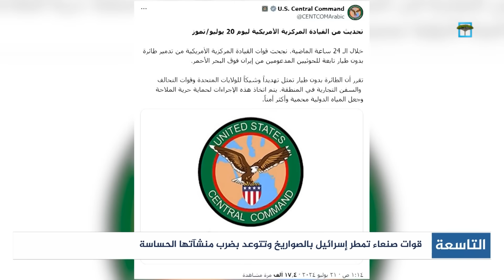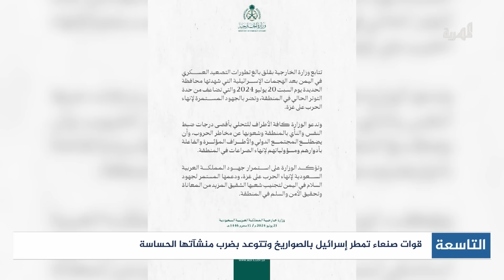قوات صنعاء تمطر إسرائيل بالصواريخ وتتوعد بضرب منشآتها الحساسة